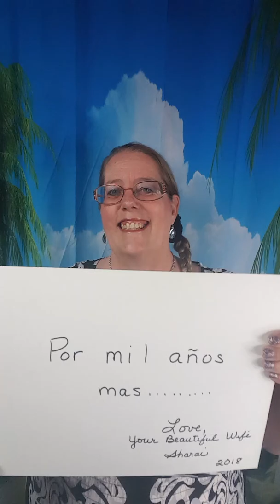Happy Anniversary My Gorgeous Husband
For our 2nd Anniversary